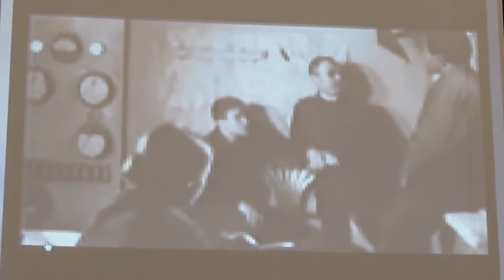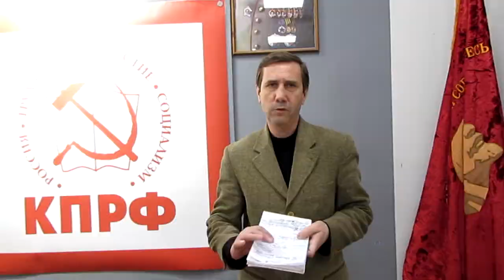Памяти павших на Великой Отечественной войне. Комсомольск-на-Амуре в годы войны.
Памяти павших... В день Памяти и Скорби, коммунисты Комсомольска-на-Амуре, вспомнили героев города юности, возложили цветы к мемориалу павших героев и прочитали стихи.